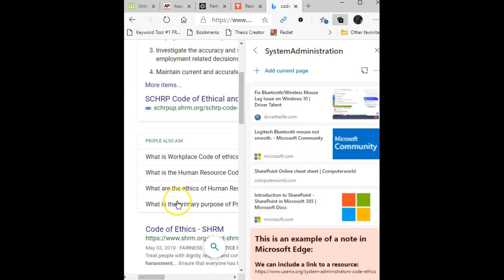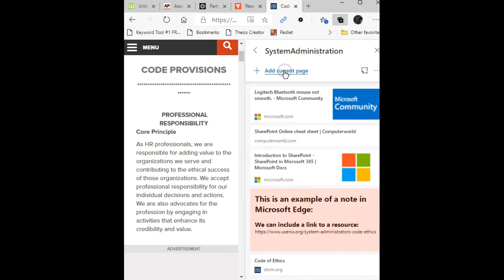Microsoft Edge Collections: How To Add A Website To Collections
This is a short video to show how to add a website to the Microsoft Edge Collections